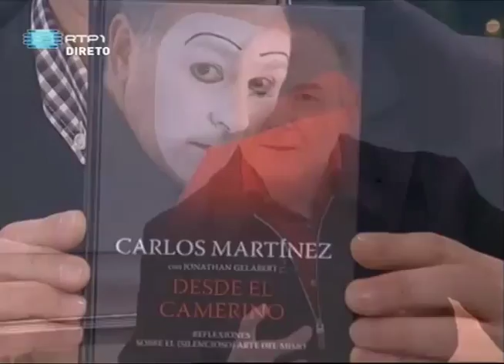Carlos Martínez on the TV show "Portugal no Coração"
Carlos Martínez interviewed on the popular television show "Portugal no Coração", broadcast live on 28/12/2012.

His new DVD "Books without Words" (Livros sem palavras; Libros sin palabras) is available
DVD: Length: Show: 55 Minutes + Extras: 50 Minutes
Duração do espectáculo: 55 Minutos + Extras: 50 Minutos
Duración del espectáculo: 55 Minutos + Extras: 50 Minutos